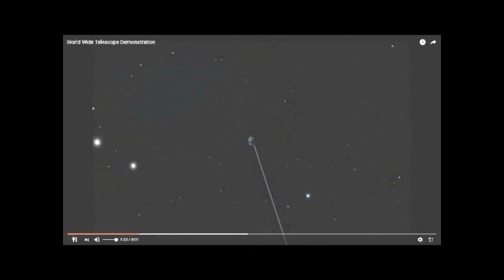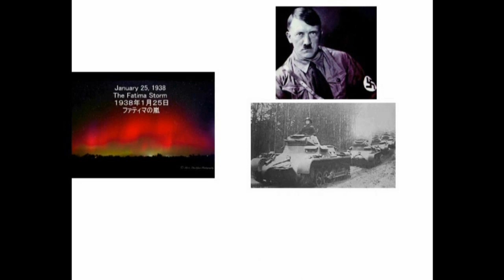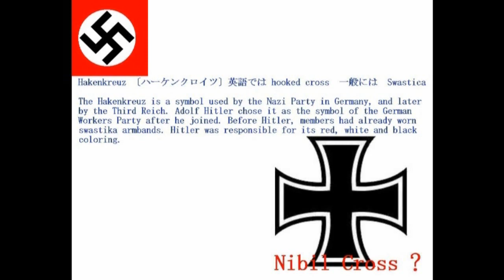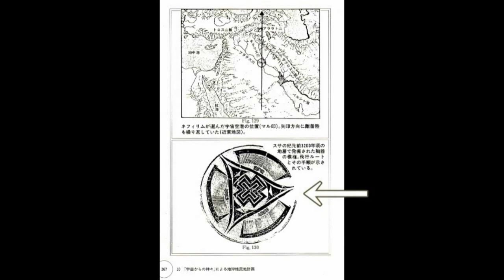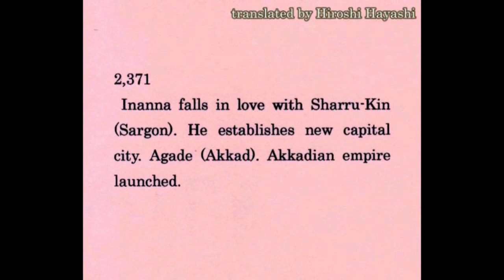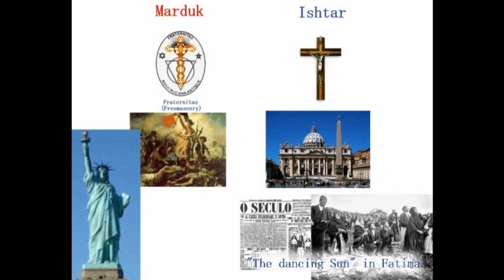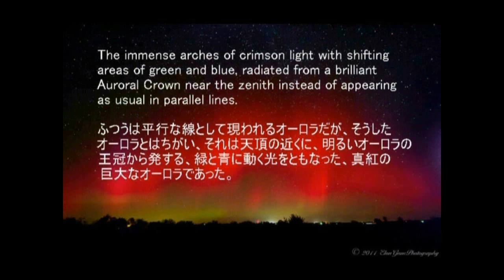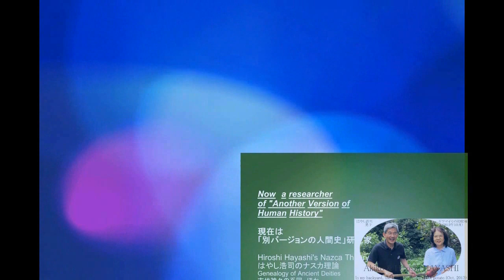3100【06再】The Holy Cross of Nibiru+What is Cross for Humans？ニビルの聖なる十字架＋人間にとって十字架とは何なのか？by Hiroshi Hay